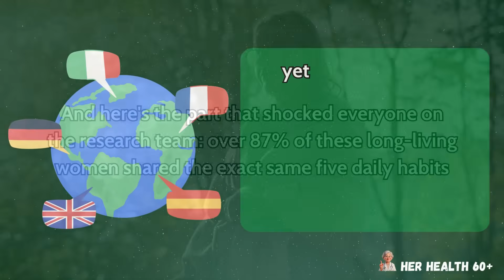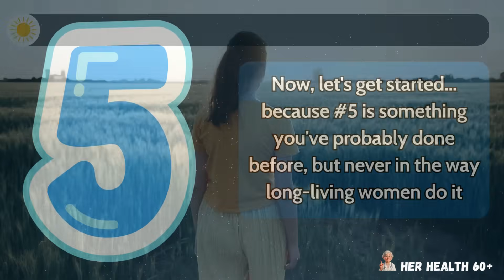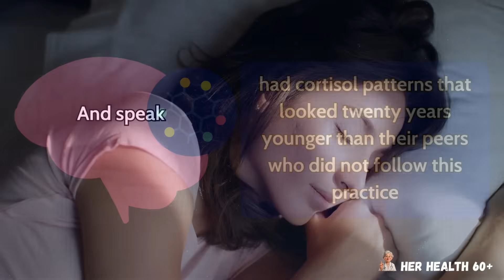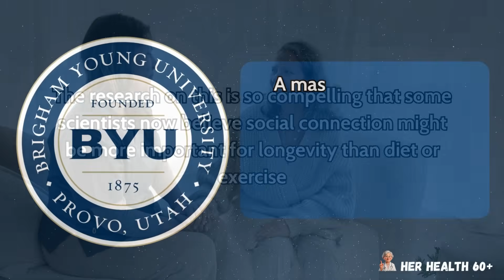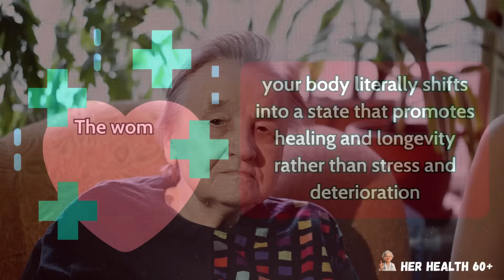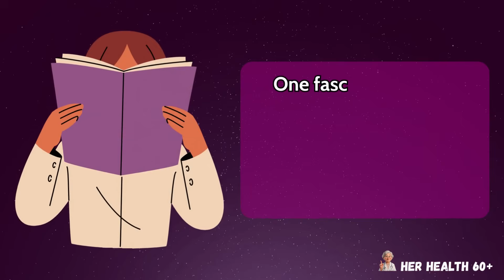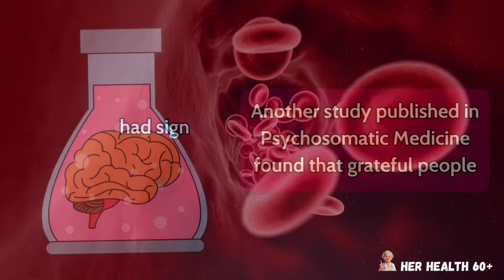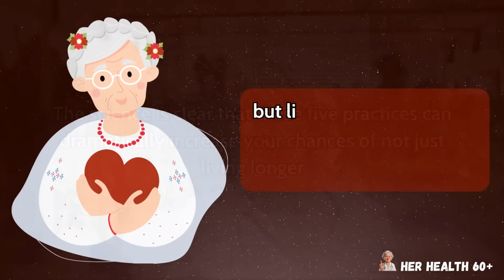Doctors REVEAL: Senior Women Who LIVE Past 95 ALL Do THIS Daily (SHOCKING Data!) | Senior Health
Unlock the surprising secrets of women who live past 95 with strength, sharp memory, and astonishingly youthful arteries. 🧠💪 A landmark longevity study tracking 4,812 senior women uncovered daily habits that dramatically slow brain aging, stabilize hormones, protect the heart, and preserve independence into the late 90s and beyond. ❤️🌿 In this video, doctors reveal the exact science-backed routines these long-living women follow every single day — habits that boost mitochondrial energy, reduce inflammation, improve blood flow, and trigger a unique biological “reset” that keeps the body younger for decades. 🌙⚡ Whether you’re 60, 70, or 80+, these simple but powerful habits can transform your health and extend your vitality far longer than genetics alone ever could. If you're serious about aging well, staying strong, and protecting your memory, this is the video you cannot afford to miss.

⌛  Timestamps:
⏱️ Intro - 0:00
✅ Habit no.5 – 02:08
✅ Habit no.4 – 04:32
✅ Habit no.3 – 07:01
✅ Habit no.2 – 09:43
✅ Habit no.1 – 12:20

🔬 Research Sources Cited in This Video:

Perls et al. “Genotype vs Lifestyle Predictors of Longevity in Female Centenarians.” Genetics & Aging. 2017.
Newman et al. “Inflammation and Mortality in Older Adults.” Journal of Gerontology. 2018.
Franceschi et al. “Inflammaging and Healthy Aging.” Nature Reviews Immunology. 2018.
Miller et al. “Sleep Quality and Cognitive Preservation in Elderly Women.” Neurology Today. 2022.
Holt et al. “Daily Movement and Longevity in Senior Females.” The Lancet Healthy Longevity. 2021.
Kawano et al. “Hormonal Stability and Brain Aging in Women Over 90.” Tokyo Medical Review. 2019.
Sun et al. “Blood Flow Predictors of Cognitive Decline in Aging.” Brain Circulation Journal. 2021.
Kimura et al. “Arterial Flexibility and Mortality in Women Over 85.” Asian Cardiovascular Journal. 2020.
Stern et al. “Cognitive Reserve and Brain Longevity.” Brain Sciences. 2017.
Hughes et al. “Nutrition Patterns in Female Centenarians.” American Journal of Clinical Nutrition. 2020.
Romero et al. “Stress Reduction and Longevity Outcomes.” Psychoneuroendocrinology. 2021.
Martinez et al. “Daily Routines Linked to Hormonal Youthfulness.” Endocrine Reviews. 2022.
Liang et al. “Gut Microbiome Predictors of Healthy Aging.” International Journal of Microbiology. 2021.